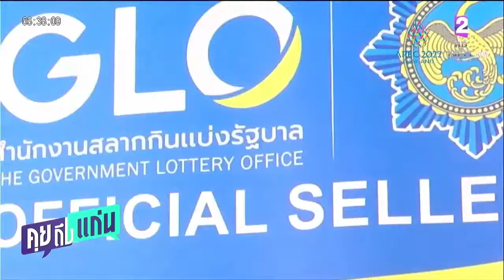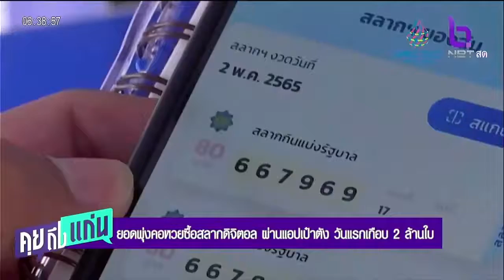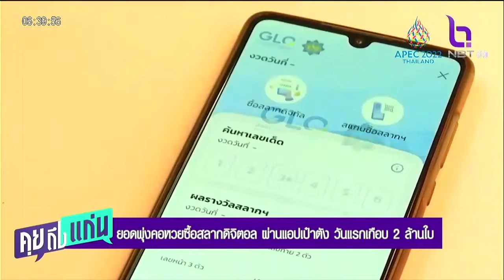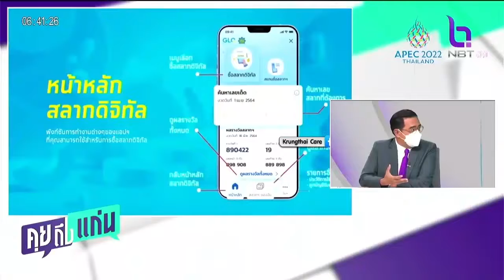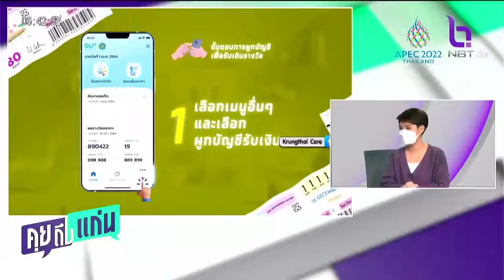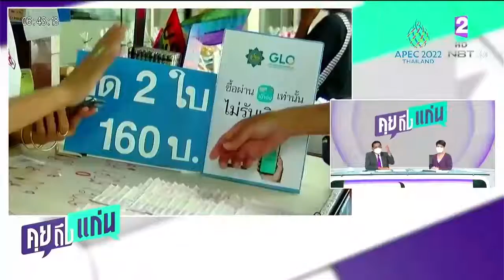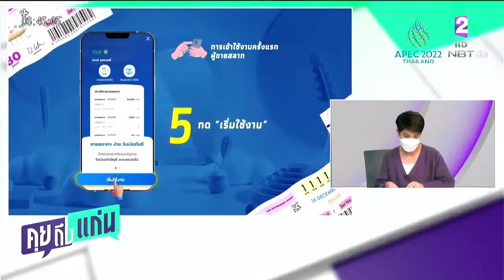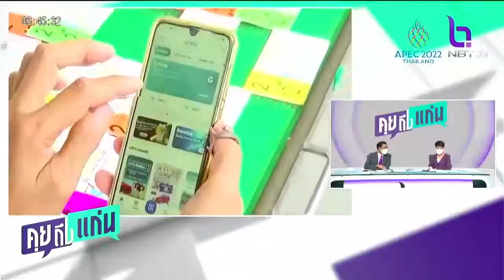ยอดพุ่งคอหวยซื้อสลากดิจิตอล แอปเป๋าตัง วันแรก คุยถึงแก่น 3มิย65